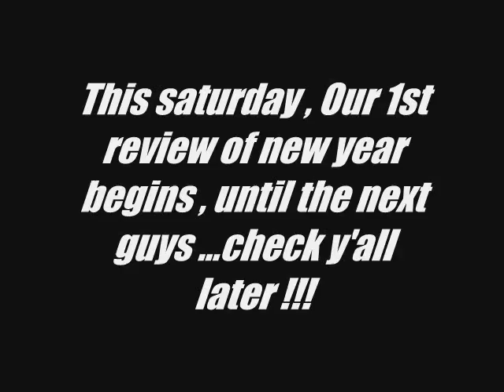NEW update #2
What's good y'all , it's a another update !!! More new videos is coming on this Saturday !!!